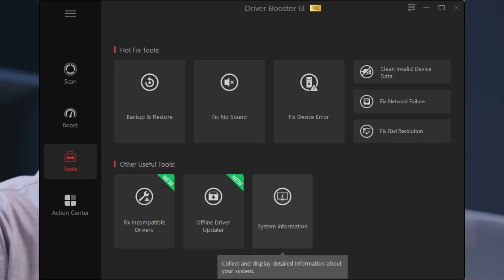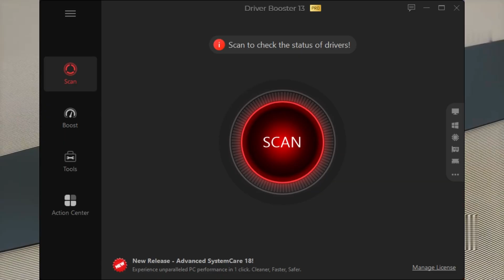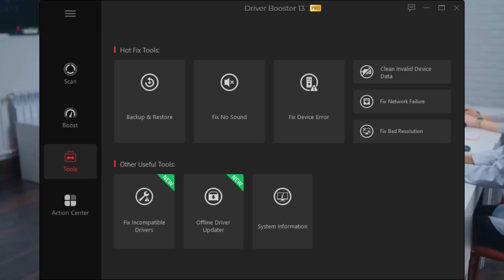IObit Driver Booster 13 Pro – The Best Driver Updater for Windows PC Performance! 🚀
✅ IObit Driver Booster 13 Pro
In this video, I’ll review IObit Driver Booster 13 Pro, one of the best and most reliable driver update tools for Windows PCs.

If you’re dealing with problems like:
🔴 Audio or sound not working,
🔴 Slow internet connection,
🔴 Lag or FPS drop while gaming,
🔴 Or system instability due to outdated drivers.

Then Driver Booster 13 Pro is the perfect solution! 🚀

With just one click, it automatically detects, downloads, and updates all outdated or missing drivers on your PC.
The latest version (v13) comes with:
✅ A massive 9M+ driver database
✅ 30% faster download speed
✅ Smart Game Booster mode
✅ Safe Driver Backup & Restore
✅ Cleaner and modern UI

Whether you’re a gamer, video editor, or casual user, this tool helps your PC stay fast, smooth, and stable.

💡 Pro Tip: The PRO version unlocks all premium features — automatic updates, faster download speeds, and priority support for the latest drivers.

🧠 About this Channel:
Here we share honest reviews, tutorials, and tech tips to help you boost your PC performance, productivity, and digital experience.

📅 Video Topic: IObit Driver Booster 13 Pro
📌 Platform: Windows 10 / Windows 11

🔥 2025 IObit Black Friday & Cyber Monday Sales

🔑 70394-E2A29-9DD4B-811BC
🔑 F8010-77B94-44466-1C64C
🔑 25D40-2DA0B-AD2E2-4EABC
🔑 7965B-79672-BA6B4-297BC
🔑 35555-9B5BB-52CED-04F4C
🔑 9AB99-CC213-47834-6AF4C